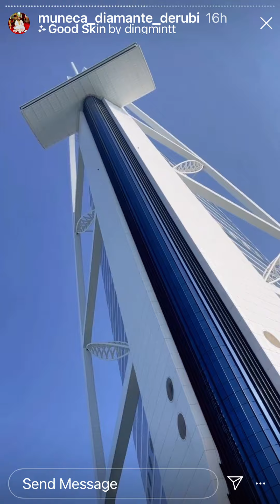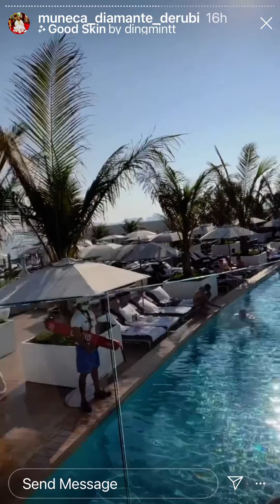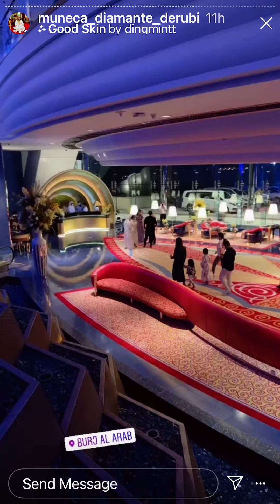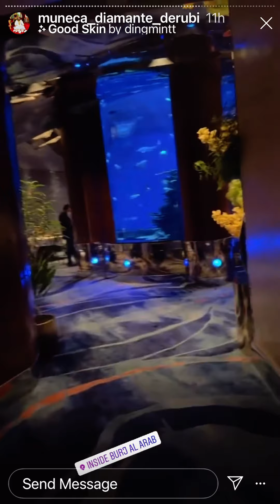Muneca diamante derubi en Dubai #2